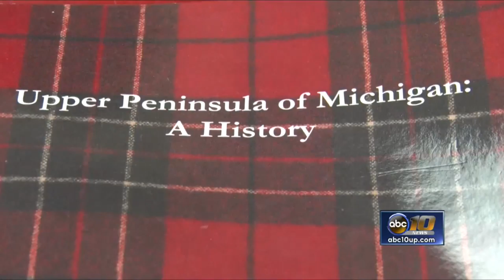NMU has new archives exhibit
With great fiction there must be great truth and NMU’s library will be presenting more truth on November 9th as they showcase a new archives exhibit as well as historical print.